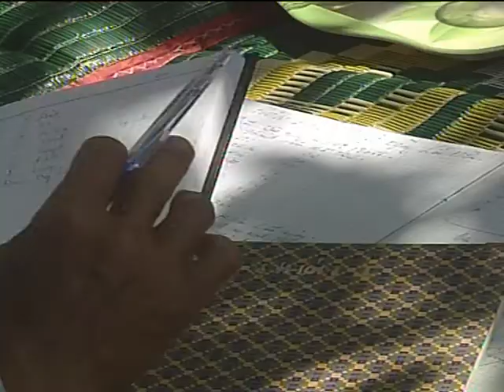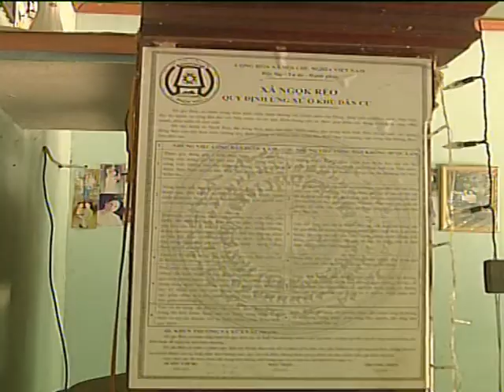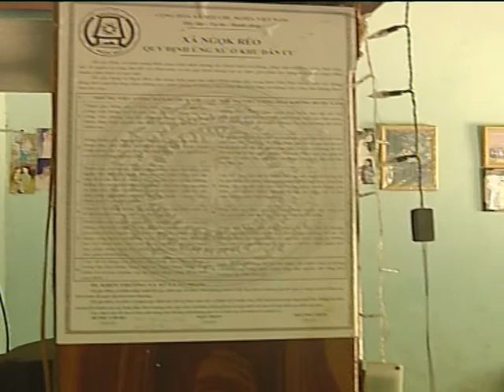Điểm sáng tổ cộng đồng tự quản ở khu dân cư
Sau 3 năm triển khai thực hiện, mô hình Tổ cộng đồng tự quản ở khu dân cư tại 3 thôn Đăk Phía, Kon Rốc, Kon Braih ở xã Ngọk Réo đã phát huy được vai trò kim chỉ nam trong xây dựng đời sống kinh tế - xã hội ở các khu dân cư. Trở thành điểm sáng về nâng cao vai trò của Mặt trận tổ quốc trong đời sống cộng đồng.
Thôn Đăk Phía, xã Ngọk Réo là một khu dân cư nằm cách khá xa trung tâm xã với 97% là người dân tộc Tơ Đ’rá với 100 hộ với 347 nhân khẩu. Bên cạnh sự quan tâm, đầu tư của Nhà nước, hoạt động của Tổ cộng đồng tự quản khu dân cư đã khẳng định được vai trò dẫn lối bà con cùng nhau xóa đói giảm nghèo; trò tập hợp, giúp các chị em phụ nữ trao đổi, chia sẻ, từ đó cùng nhau giữ gìn các nét đẹp văn hóa dân tộc. Đến nay, toàn thôn hiện có trên 6,5ha lúa nước, gần 100ha mỳ, trên 20 ha Cà phê, gần 80ha cao su, bời lời. Tỷ lệ hộ nghèo giảm xuống còn dưới 19%. Hiện nay, thôn là một điểm sáng về tình đoàn kết xóm làng, về những giá trị văn hóa truyền thống của huyện Đăk Hà với những chuyển biến tích cực về KT – XH cũng như cũng như các phong trào xây dựng đời sống văn hóa mới.
Xã Ngọk Réo hiện có 14 tổ cộng đồng tự quản ở 3 thôn gồm Đăk Phía, Kon Rốc và Kon Braih. Phải khẳng định rằng, trong suốt hành trình 5 năm từ khi triển khai đến nay, tổ cộng đồng tự quản đã làm tốt vai trò là cánh tay đắc lực trong công tác mặt trận khu dân cư. Xứng đáng là trung tâm của sự đoàn kết thôn làng. Là một trong những cánh chim đầu đàn dẫn lối ấm no cho các thôn làng.